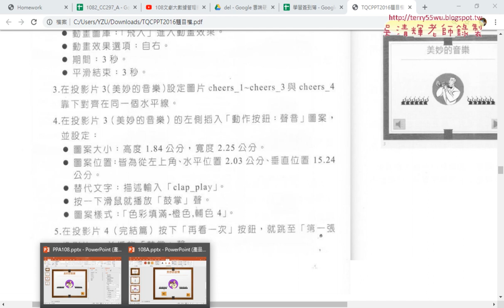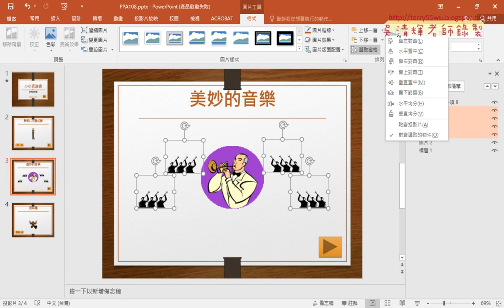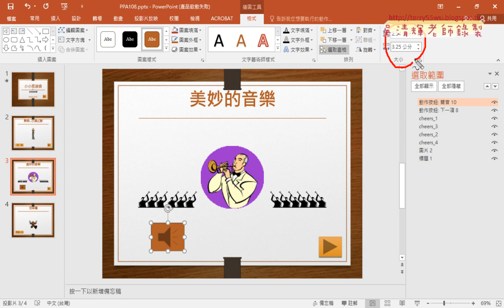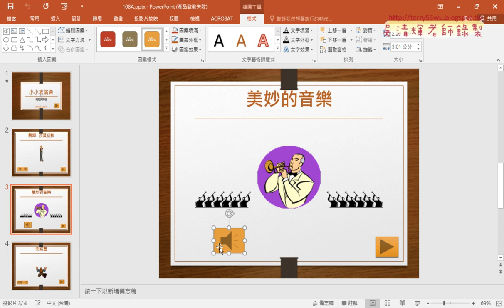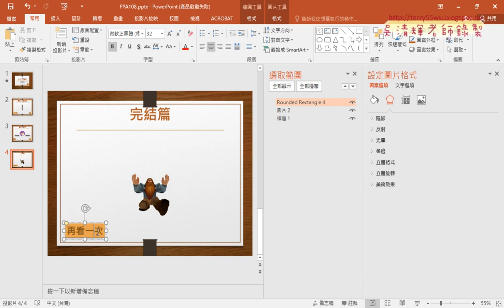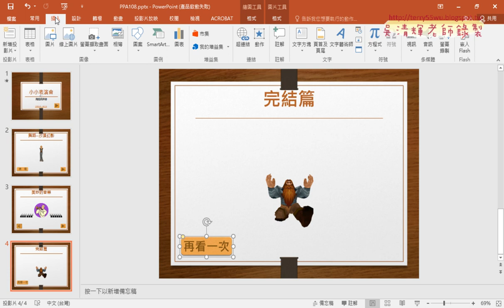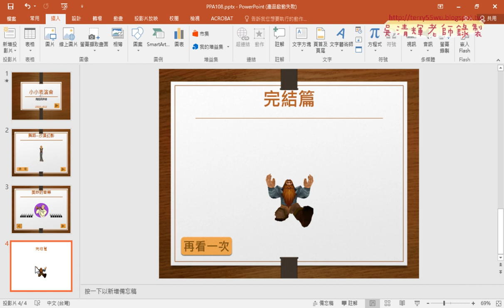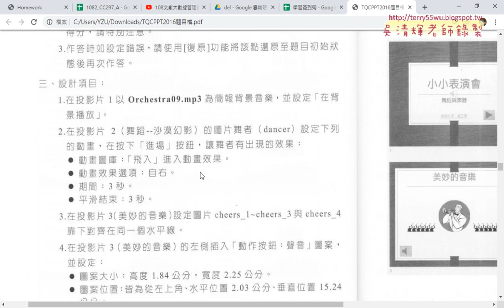05 108小小表演會3到6